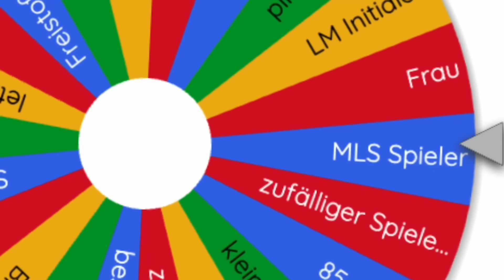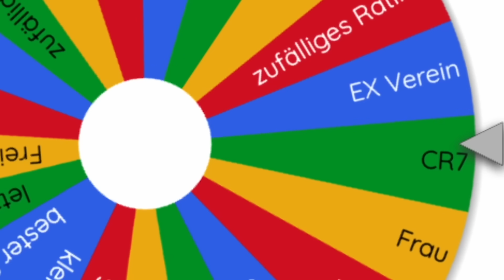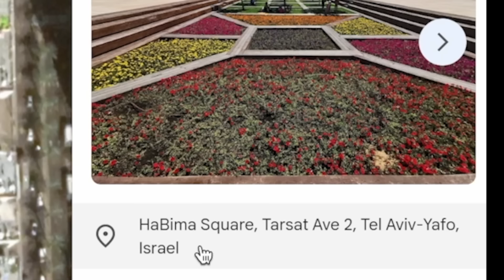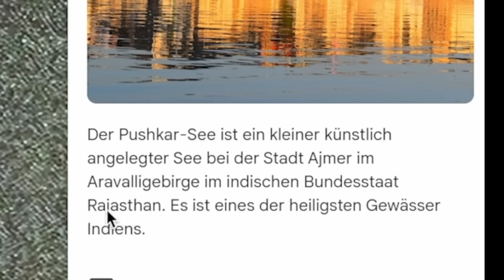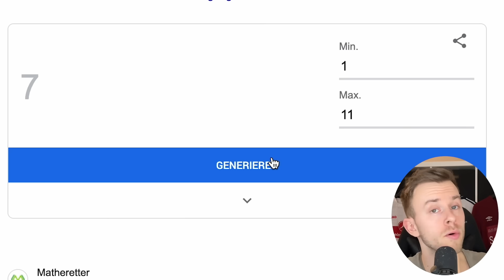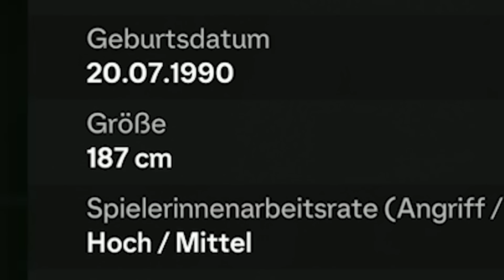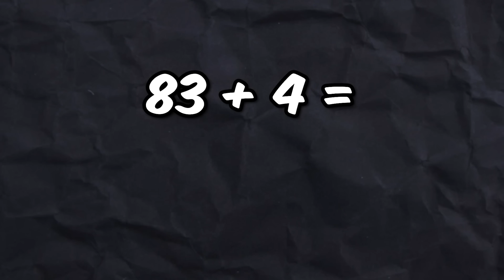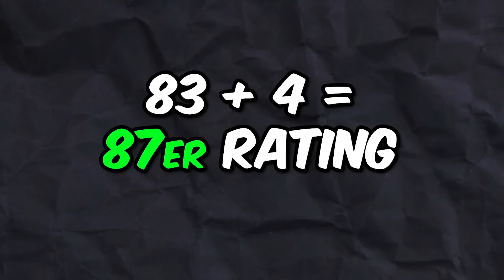Ich habe ALLES für den 97er TOTY MESSI verkauft! 🤑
Ich hab wirklich alles verkauft, er hat mich 11 Millionen Münzen gekostet, aber der GOAT Lionel Messi mit seiner 97er TOTY Karte war es wert!